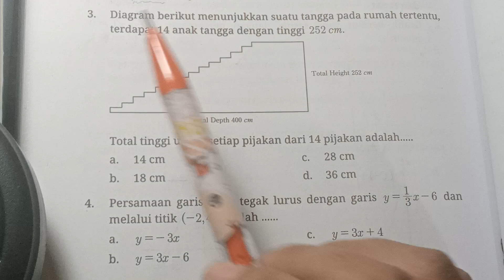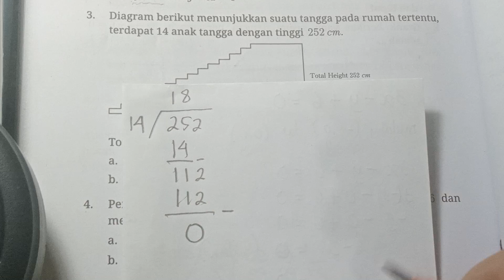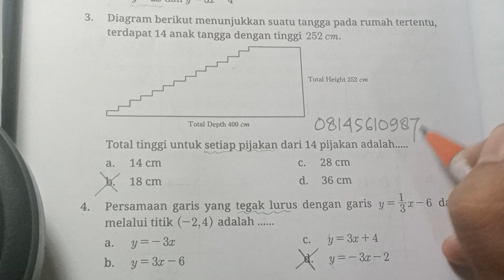Matematika, Kelas 8, Kurikulum Merdeka 2022, Halaman 252, Nomor 3 dan 4